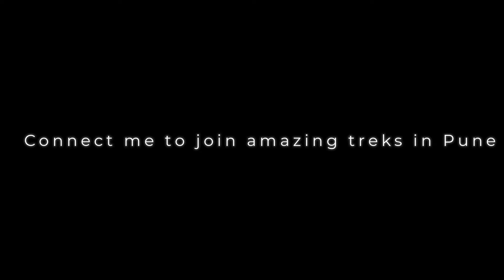घनगड किल्ला | Ghangad Fort | Trekking Ekole Valley forts vlog killa Ghangad fort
Amazing maharashtra
Incredible India
Life in wildlife
Umakant Chavan

घनगड हा पुणे जिल्ह्यातील एक गिरिदुर्ग आहे. समुद्रसपाटीपासून २५६६ फूट उंचीवर असणारा हा किल्ला ‘येकोल्याचा किल्लाʼ या नावाने देखील ओळखला जातो. पुणे शहरापासून ८५ किमी. अंतरावर आणि लोणावळा पासून ३० किमी. अंतरावर मुळशीच्या पश्चिमेला असणाऱ्या ‘कोरसबारसʼ या मावळात घनगड किल्ला आहे.
किल्ल्यावरून सुधागड, सरसगड व तेलबैल्याच्या नैसर्गिक भिंती असा परिसर दिसतो. तसेच नाणदांड, भोरप्याची नाळ, सवाष्णीघाट या कोकणातील घाटवाटा, सालतरची खिंड दिसते.
किल्ला नेमका कोणी बांधला हे ज्ञात नसले, तरी या किल्ल्याचा प्रथम उल्लेख निजामशाहीत केलेला आढळतो. हा किल्ला कोळी सामंताकडून अहमदनगरच्या निजामशहाकडे आला. पुढे निजामशाही बुडाल्यानंतर हा किल्ला आदिलशाहीतील सरदार ढमाले देशमुख यांच्या ताब्यात होता. छ. शिवाजी महाराजांनी आदिलशाही सरदार असलेल्या ढमाले देशमुखांना स्वराज्यात सामील करून घेतले, त्याचबरोबर हा किल्ला स्वराज्यात सामील झाला (१६४७). पुरंदरच्या तहात हा किल्ला मोगलांना द्यावा लागला (१६६५). पुढे छ. शिवाजी महाराजांनी हा किल्ला जिंकून घेतला (१६७०-७१). महाराजांच्या नंतर किल्ला मोगलांनी ताब्यात घेतलेला दिसतो. छ. संभाजी महाराजांच्या मृत्यूनंतर (१६८९) काही काळासाठी या किल्ल्याचा ताबा मराठ्यांकडे होता. १७०० मध्ये हा किल्ला शंकराजी नारायण सचिवांच्या ताब्यात होता; परंतु छ. राजाराम महाराजांच्या मृत्यूनंतर हा किल्ला परत मोगलांच्या ताब्यात गेला. १७१३ मध्ये याचा ताबा परत मराठ्यांनी घेतलेला दिसतो. पंतसचिवांच्या हुकमानुसार कान्होजी आंग्रे यांनी कोरीगड, राजमाची तुंग, तिकोना, लोहगड यांबरोबर घनगड जिंकून घेतला. पुढे १७१४ मध्ये बाळाजी विश्वनाथांच्या मध्यस्थीने छ. शाहू महाराज व आंग्रे यांच्यात झालेल्या तहात हा किल्ला छ. शाहू महाराजांकडे आला. पुढे भाऊसाहेबांच्या तोतया प्रकरणात सुखनिधान या कनोजी ब्राह्मण तोतयास या किल्ल्यावर काही काळ कैदेत ठेवण्यात आले होते. तसेच तोतयाला मदत करणारा धोंडो गोपाळ केळकर यालाही येथे कैदेत ठेवल्याचे उल्लेख मिळतात.
बारभाई प्रकरणात राघोबा दादांना मदत करणाऱ्या सखाराम हरी गुप्ते यांना या किल्ल्यावर कैदेत ठेवले होते (१७७७). त्या वेळी या किल्ल्याचा हवालदार अर्जोजी ढमाले असल्याचे तत्कालीन पत्रांतून दिसते. किल्ल्याचा कारखानीस रामचंद्र गोविंद याने सखाराम गुप्तेंना सोडवण्याची योजना आखली; मात्र ही गोष्ट किल्ल्याचे हवालदार अर्जोजी ढमाले यांना समजली. या फितव्यात एकूण आठ व्यक्ती सामील होत्या, त्यांतील दोघे पळून जाण्यात यशस्वी झाले. परंतु इतर सहा जणांना पकडण्यात आले. त्यांमधील चौघांना तोफेच्या तोंडी दिले गेले, तर राहिलेल्या दोघांचे उजवे हात तोडण्यात आले. फितुरी उघड झाल्याने गुप्तेंवर कडक बंदोबस्त ठेवण्यात आला, परंतु १७७९ मध्ये किल्ल्यावरच सखाराम हरी गुप्तेंचा कैदेतच मृत्यू झाला. सखाराम हरी गुप्तेंची पत्नी त्यांना भेटायला किल्ल्यावर येण्यास निघालेली असताना तिला वाटेत तेलबैला जवळील घाटात गुप्ते यांचा मृत्यू झाल्याची बातमी मिळाली. या बातमीने बसलेल्या धक्क्यामुळे तिचे त्या घाटातच निधन झाले, तेव्हापासून त्या घाटाला ‘सवाष्णी घाट’ अथवा ‘सतीचा घाट’ म्हणून ओळखले जाते. १७७७ ते १७८३ या काळात महिला कैद्यांबरोबर अनेक राजकैदी या किल्ल्यावर ठेवल्याचे उल्लेख ऐतिहासिक कागदपत्रांतून मिळतात. पेशवाईच्या शेवटी हा किल्ला बाळाजी कुंजीर यांच्या ताब्यात होता. बाळाजी कुंजीर यांच्याकडून कर्नल प्रॅाथर याने हा किल्ला कोणतीही लढाई न करता जिंकून घेतला (१७ मार्च १८१८).
अलीकडेच प्रसिद्धीस आलेलं एकोले Valley (Ekole Valley) मधील लोटस वॉटरफॉल (lotus Waterfall) हे धबधबा असलेलं ठिकाण घनगडपासुन जवळच आहे. भांबुर्डे गावाकडून तैलबैला कडे जायच्या रस्त्यावर ५०० मीटर अंतरावर उजव्या हाताला एक मारुती मंदिर लागते आणि डाव्या हाताला एक छोटं पडकं घर आहे. त्या पडक्या घराच्या पाठीमागून जात एक वाट नाळेत उतरते. सुरुवातीला पायरीमार्ग लागतो आणि पुढचा पूर्ण रस्ता नाळेतून जातो. तिथुन ट्रेक करत जात वाहत्या पाण्याच्या प्रवाहासोबत जात आपण पाऊण तासात या धबधब्याजवळ पोहोचतो.
इथे नैसर्गिक रित्या तयार झालेल्या कुंडात जरी लोक उतरून पोहत असले तरी हे कुंड खोल आहे, त्यामुळे खास दक्षता घेणं गरजेचं आहे. पावसाळ्यात कुंडामध्ये उतरणारा रस्ता निसरडा होत असल्यामुळे आणि पाण्याच्या प्रवाहात वाढ होत असल्यामुळे इथे उतरणं टाळावं.

Ekole Valley